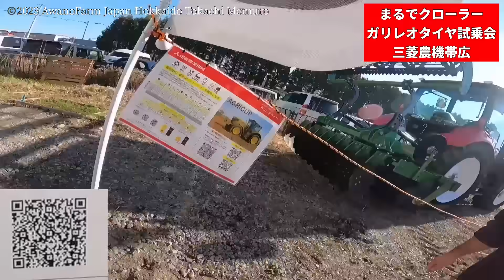まるでクローラー！【ガリレオタイヤ試乗会】三菱農機帯広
2023年11月21日 ガリレオタイヤの試乗をさせてもらいました。
三菱農機販売帯広営業所の展示会へ行ってきました。ガリレオタイヤの試乗会があるということで、早速の乗せてもらいました。クローラーに近い牽引力があるとの事で、とても興味を持っていました。使われている方からもお話を聞くことが出来ました。ガリレオタイヤを使ってみたい方は、購入希望受付フォームにて受付しています。興味ある方はご参加ください。

50ha耕作しています